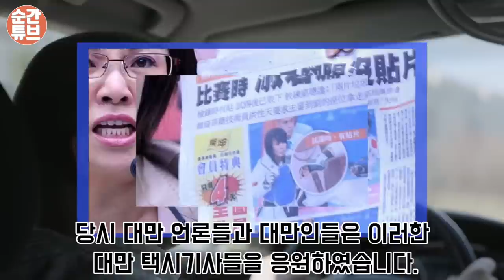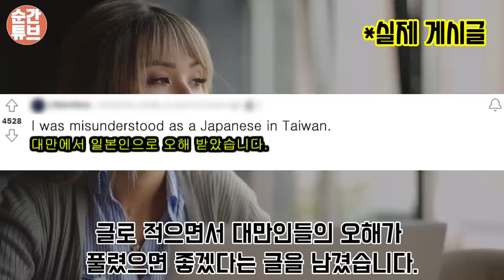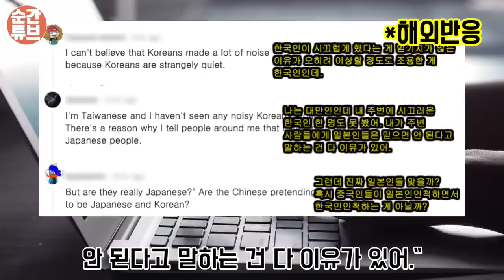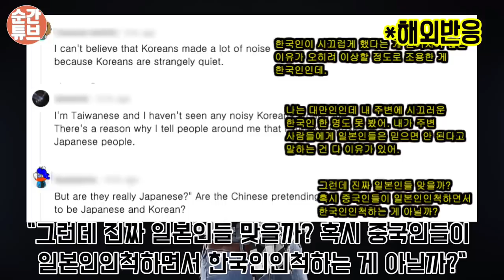대만 택시기사들이 한국인들을 승차거부 하는 충격적인 이유? (ft . 해외반응 , 일본반응 , 대만반응 )